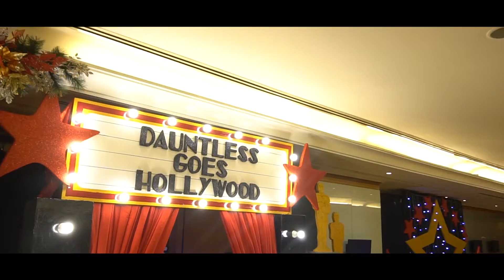Citibank: Dauntless goes Hollywood | Same Day Edit by Phases and Faces Digital Photography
Eastwood Richmonde Hotel

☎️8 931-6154